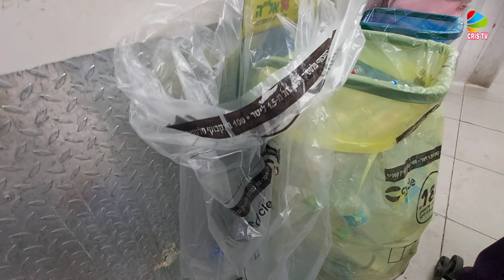May Pera sa Bote || Pinoy Caregiver in Israel 🇮🇱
Magbobote muna tayo for todays bidyow-May Pera sa Bote at bilang isang OFW dapat hindi mo ikinahihiya ang ganitong diskarte,marangal at nakakatulong pa tayo kay Mother Earth

P.S. : Thank you much Jhen Magtibay sa aking black Tshirt @ SHEIN.🫂😘👍👏